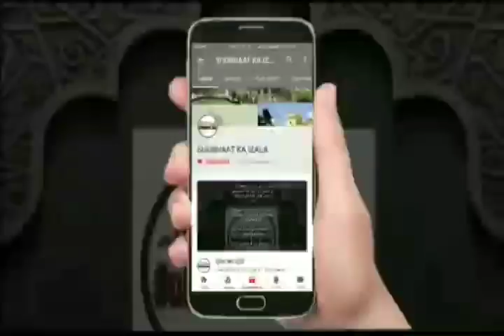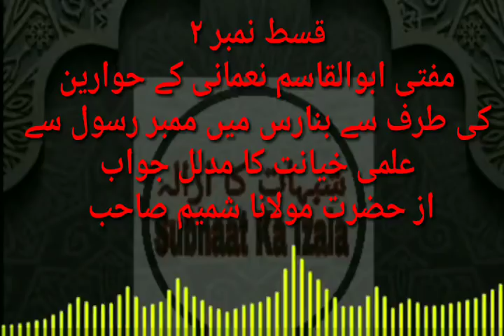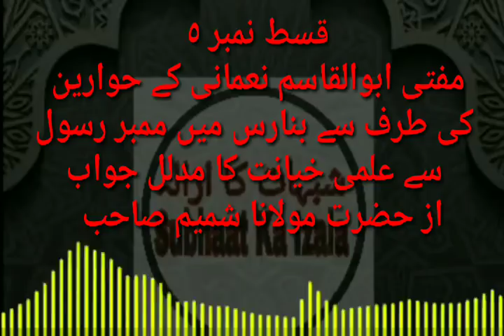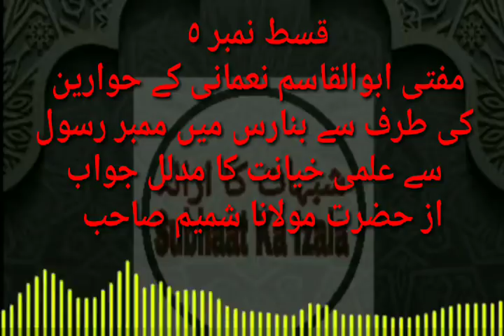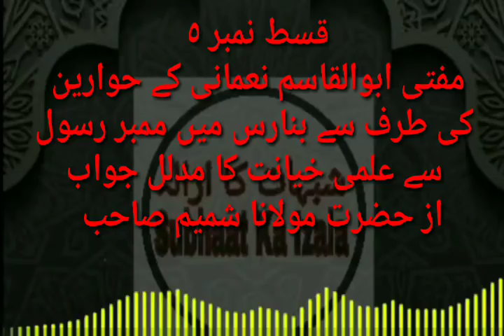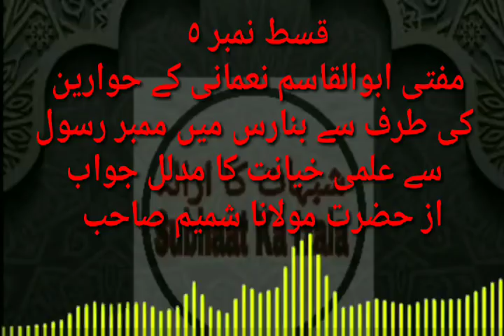Mufti Abul Qasim Nomani Ne Karaya Banaras Main Inteshar aur Mufti Abul Qasim apne Daawe Main Sache 1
"شبہات کا ازالہ"

مہتمم دارالعلوم دیوبند اپنے دعوے میں کتنے سچے ہیں؟

"کہ انہیں تبلیغ کے اختلاف سے اختلاف ہیں اور دارالعلوم دیوبند و میں مفتی ابوالقاسم نعمانی کتنے غیر جانبدار ہیں"

9 دسمبر 2018  بروز اتوار کو بنارس میں ایک میٹنگ رکھی گئی جس کا ایجنڈا یہ تھا کہ دعوت،  جمعیت اور مدارس والوں میں بہت خلیج ہو گئی یہ کسی بھی طرح ختم ہو جائے، مگر مفتی ابوالقاسم نعمانی صاحب نے اس 2:30 گھنٹہ میٹنگ میں 1:30 گھنٹہ تک صرف مولانا سعد صاحب کے نظریات کا رد کرتے رہے اور اپنے حواریوں کو اس پر ابھرتے رہے کے مولانا سعد صاحب کی مخالفت کی جائے اور عوام میں انتشار پیدا ہو جائے، بس اب اتنا تھا کہ اپنے پیر و مرشد مفتی ابوالقاسم نعمانی صاحب کے حکم کی تعمیل کرتے ہوئے مولانا شکیل مولانا صالح مولانا ریاض اور پیر صاحب کے چہیتے مولانا قاسم نیور بنارسی نے مورچہ سمبھالتے ہوئے مساجد میں ممبر رسول پر بیٹھ کر انتشار جھوٹ غیبت بہتان تراشی کرنا زوروشور سے شروع کر دیا جسے خاص طور پر شوشل میڈیا و یوٹیب پر چلایا گیا جس پر بنارس شہر کے ذمہ دار حضرت مولانا شمیم صاحب نے مہ توڑ پھوڑ جواب دیا ملاحظہ فرمائیں

نوٹ انشاءاللہ جلد مفتی صاحب کا بنارس میں کیا گیا بیان ریکارڈ وائرل کرےگے
تاکی امت کو پتہ چل جائے گا کہ جھوٹ و منطق کرنا ان ٹھیکیداروں کا کام ہیں